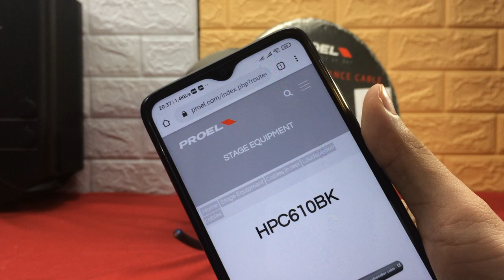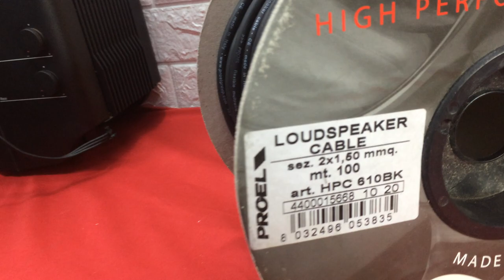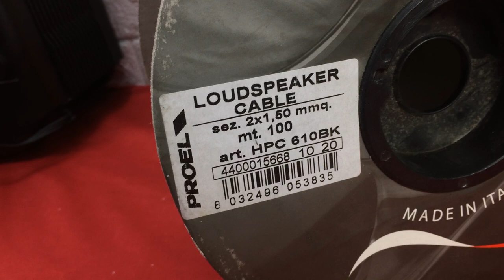Dây loa Proel Italy Chính hãng Giá tốt (xem clip) | Zalo 0908 27 28 12.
Giá dây mình báo trong clip.